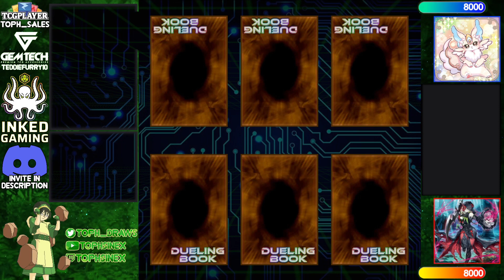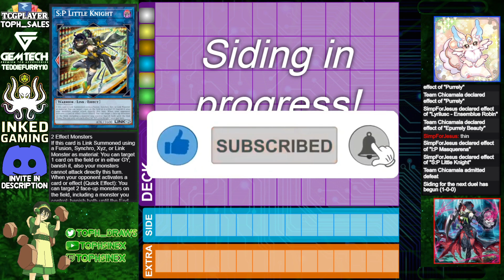【High Rated DB】Purrely vs Fire King Snake-Eye [1407]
Team Chicamala (1304/2716) playing Purrely versus SimpForJesus (693/7040) playing Fire King Snake-Eye

songs
Lofi Lia - Options (Wave Race 64 Remix)
Ren Avel - Lake (Pokemon Diamond & Pearl Lofi Cover)
Closed on Sunday - Fontaine Genshin Impact Lofi Mix
Moonboy - Iced Coffee
Alex Productions - Fashion
A Hat in Time Soundtrack - Mu Final Boss Phase 3